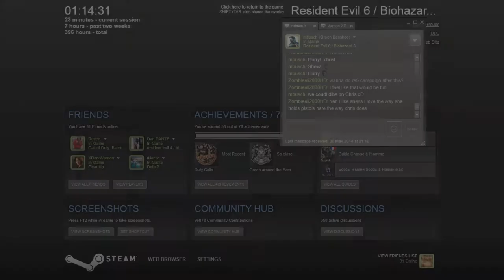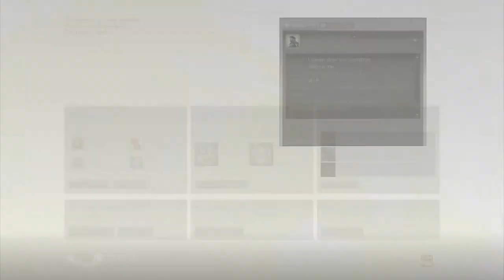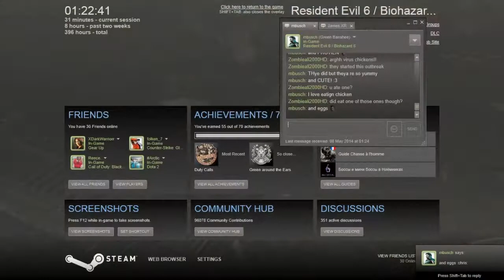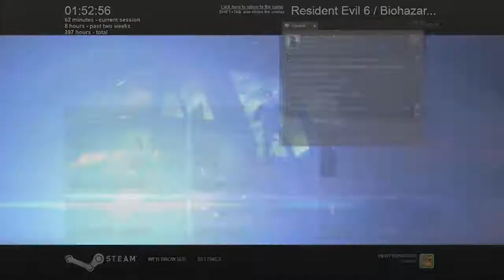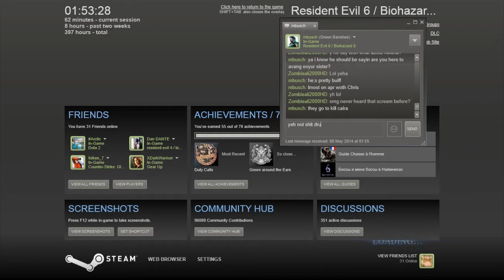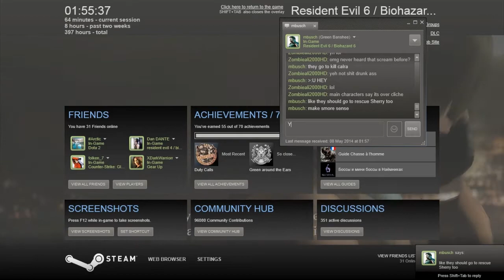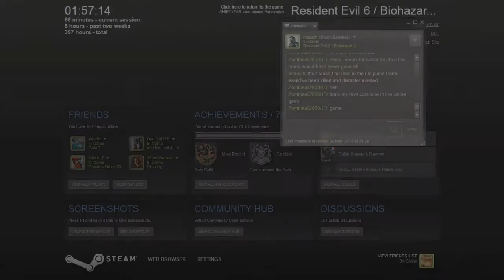Resident Evil 6 - Leon - chapter 4 With mbusch